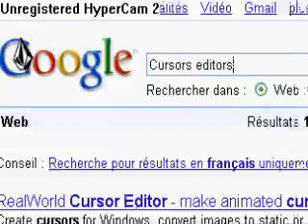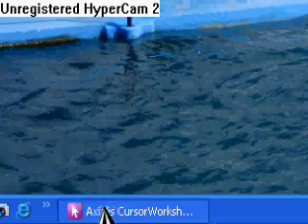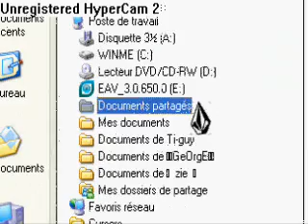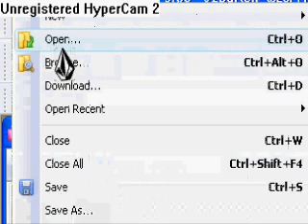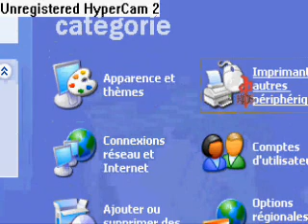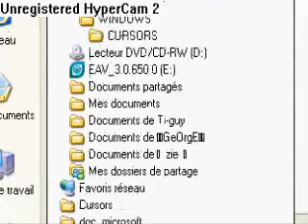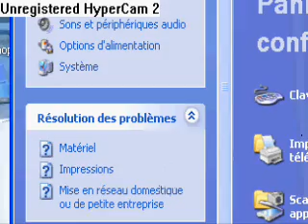Comment faire vos propre pointeurs de souris// How to make your own mouse cursors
Voici comment faire vos propre pointeur des souris en peu de temps.
le lien pour le téléchargement du logiciel:
Vous pouvez faire ceci avec n'importe quelle image !
C'est très simple et original et surtout c'est en francais!